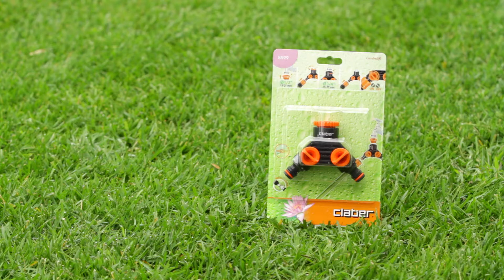8599 - Raccord double robinet FR